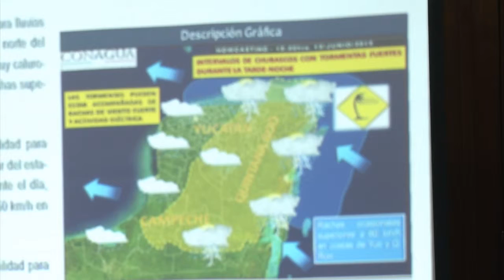Se reúnen grupo de primera respuesta ante la presencia de un disturbio tropical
La reunión se realizó en la sala de juntas de la SGG con el objetivo de conocer la posición actual de la perturbación atmosférica y que a su vez las 24 dependencias que integran al organismo informen acerca del inventario con el que cuentan para auxiliar a la población yucateca ante alguna emergencia.